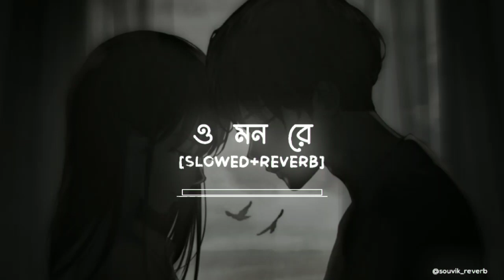ও মন রে - Tanveer Evan [SLOWED+REVERB]